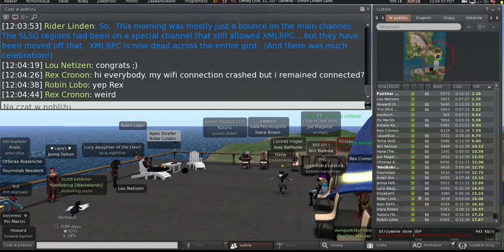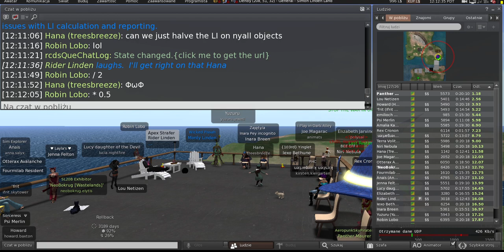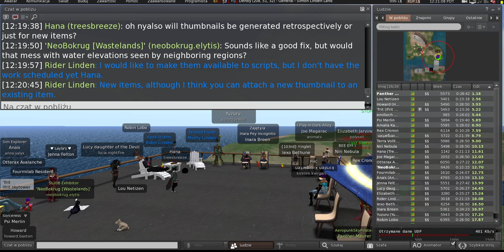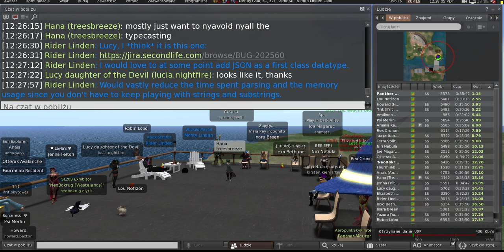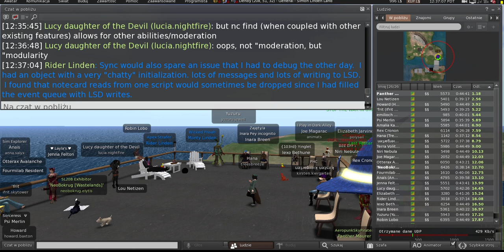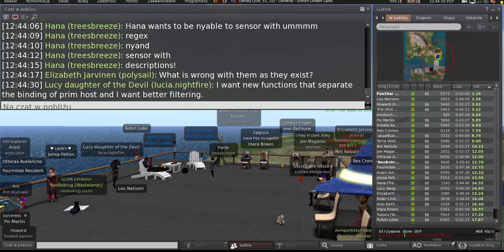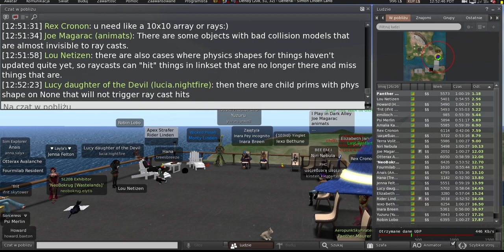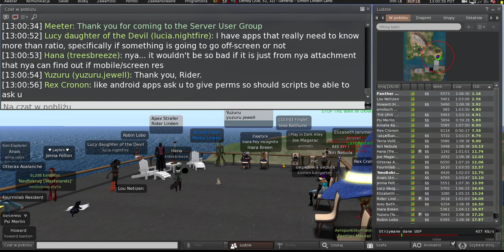Second Life: Server / Simulator / Scripting meeting (6 June 2023)